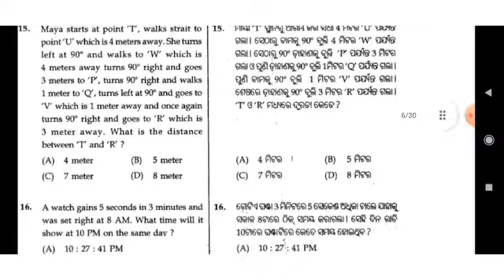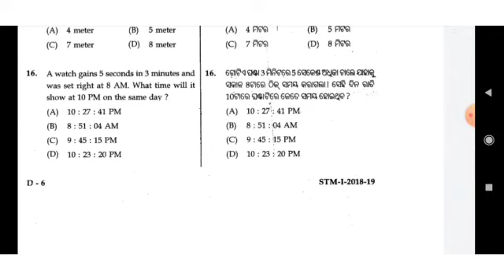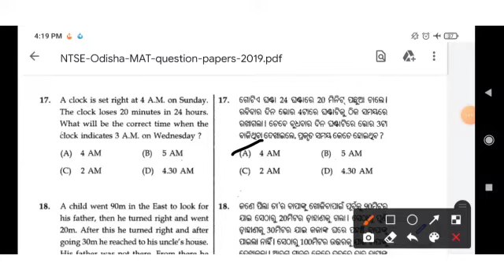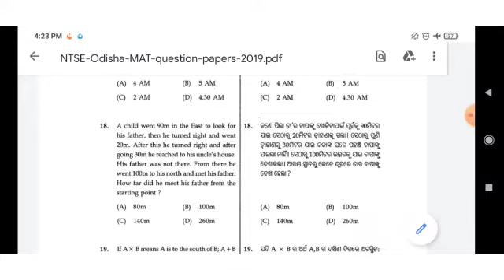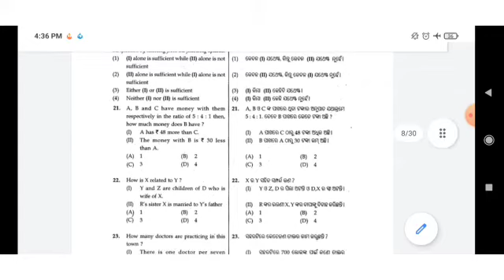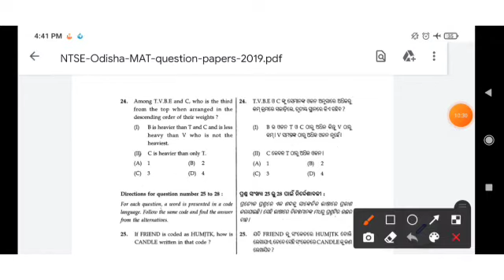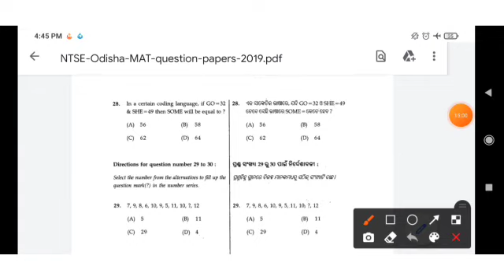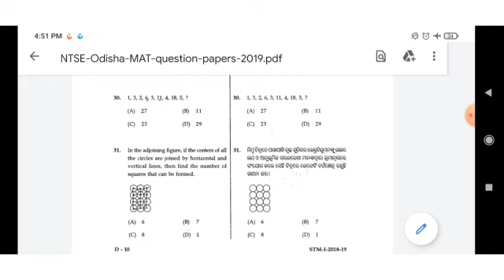NTSE preparation Class 10 // NTSE 2021//Previous year question Answer 2018-19//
NTS Scholarship apply

Attend here

NTSE video link